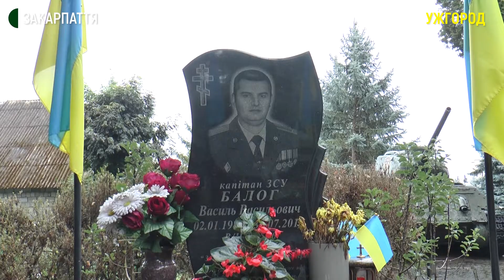Українських воїнів вшанували в Ужгороді на Пагорбі Слави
Пам'ять українських захисників вшанували сьогодні в Ужгороді на Пагорбі Слави. О 10-ій годині до меморіалу прийшли учасники російсько-української війни та їхні рідні. До могил солдатів поклали квіти. Нагадаємо, 29 серпня відзначають День пам’яті захисників України.